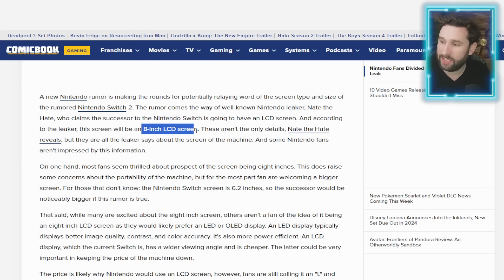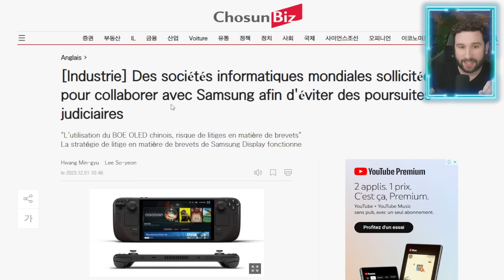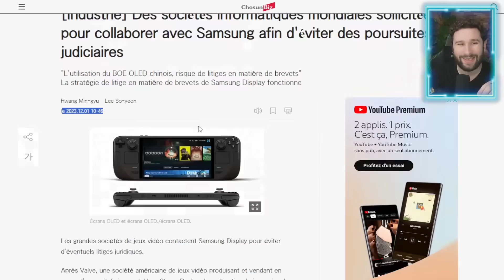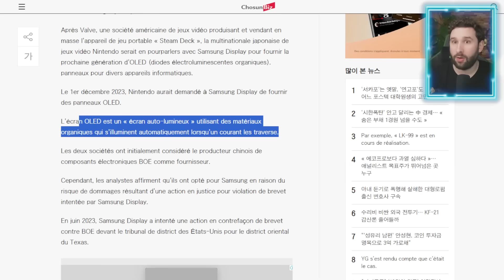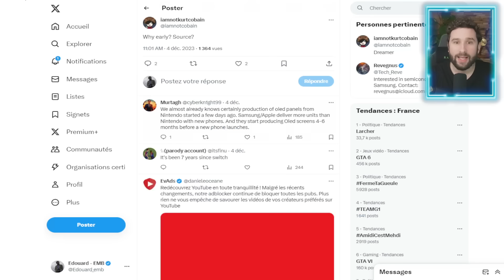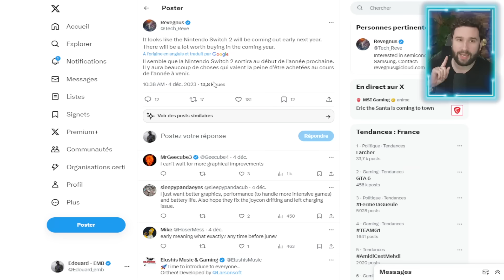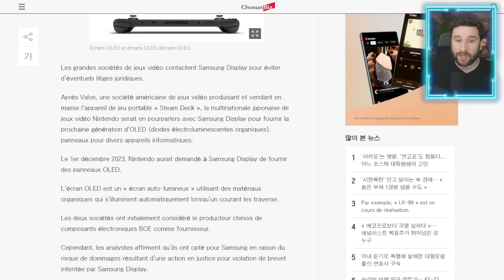Nintendo SWITCH 2 : BONNE NOUVELLE 😱 "SORTIE DEBUT 2024 & ECRAN SAMSUNG OLED" 😱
La Nintendo SWITCH 2 pourrait sortir plus tôt que prévu & surtout avec un écran Samsung Display OLED puisque Nintendo aurait contacté Samsung pour lancer la manufacture [ information sourcée sous la vidéo ]